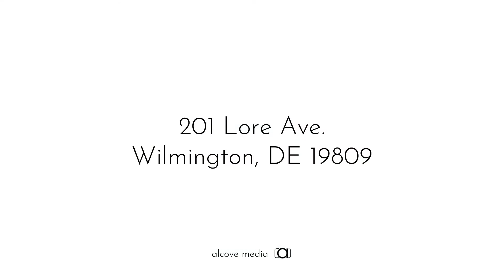201 Lore Ave Wilmington, DE 19809 Video Tour - Matt Fish Realty Group, Matt Fish Realtor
Welcome home to this quintessential Bellefonte cape that has all the charm and character of its neighborhood. This 3 bedroom, 1.5 bathroom is truly move in ready. You will appreciate that this home is set back off the street, has a maintenance free brick and vinyl siding exterior and a driveway big enough for all your guests to park on. Upon entering, you will immediately notice the beautiful hardwood floors, wood burning fireplace, fresh paint and large living area. The natural light through all the windows also give the home a warm and inviting feel. The first-floor powder room is a welcomed addition and has a contemporary style. Hardwood floors continue into the dining room which has plenty of space for hosting dinner parties or holidays. The freshly painted kitchen offers stainless steel appliances, plenty of counter space and tile floor. Head out back onto your large deck and mostly fenced back yard where you can entertain friends and enjoy cookouts and cool fall evenings. Head upstairs to find 3 well sized bedrooms, each with a large closet for extra storage space and a beautifully renovated hall bathroom. The walk-up attic offers extra storage space as well. This location is tough to beat - close to shopping, dining and major highways for a fast commute anywhere.